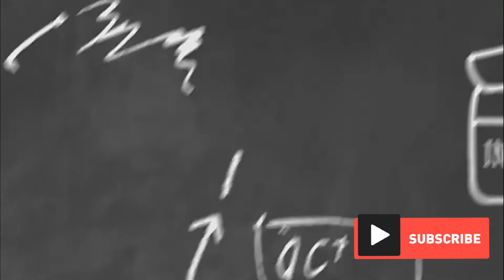TUKANG BANGUNAN PROFESIONAL...!! Lek Kenthos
video tentang kisah lek Kenthos / Sugeng Riyadi yang saat ini adalah ahli banguan yang sebelumya di masa dulu adalah koki mie bakmie di ibukota Jakarta dan hanya karena tidak tahan suasana panas dan padat pemukiman akhirnya pindah ke tanah kelahiran Lanpung meski suku nya adalah Jawa dan sejak saat itu beliau menekuni yang memang tukang bangunan adalah salah satu cita citanya... semoga pak Kenthos sukses dan sehat selalu bersama keluarga juga untuk kita semua 🤲
terimakasih sudah...

KOMEN & SHARE 🙏🙏